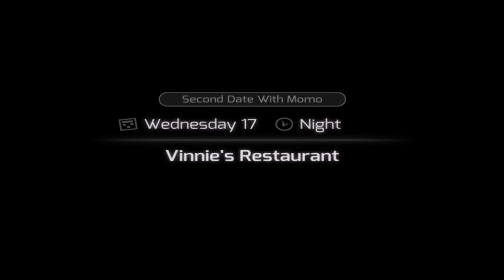Huniepop: Date With A Cat ~ #28 | W Joel & TripleJ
In this game we Candy Crush the shit out of these girls, we go from teens, to adults even a MILF, to beastiality, extra terrestrial intercourse and boning a Godess!
But in the end we will always run back to the real Godess Audrey!